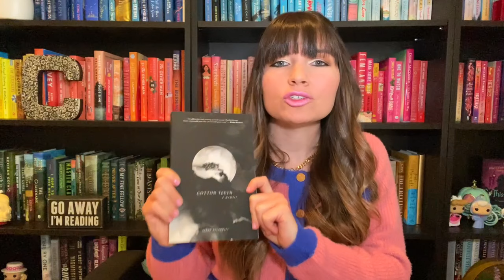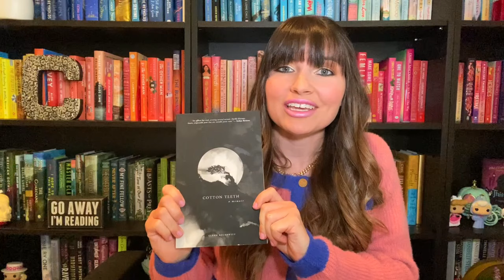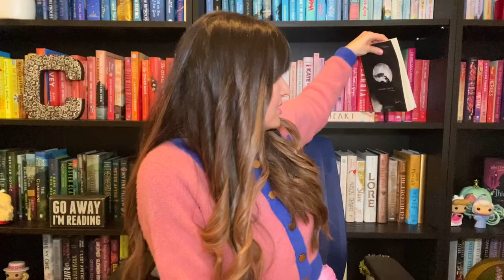Cotton Teeth by Glenn Rockowitz Book Review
Cotton Teeth by Glenn Rockowitz Book Review is here. I am so honored to get the chance to chat with you all about his memoir. This book centers around a time in Glenn's life when he wasn't sure whether he would live or die. The story begins when Glenn is twenty-eight and facing a dire cancer prognosis. His father also has a dire cancer prognosis, and together this father-son must face the question of whether there will be a tomorrow. Glenn is also struggling with having a newborn son with his wife and questioning whether he will be around to watch him grow up. On top of that, Glenn also takes us back to when he suffered sexual abuse as a child. Cotton Teeth is a powerful read you don't want to miss!

Want to see another book reviewed? COMMENT which book you'd like to see me review next.